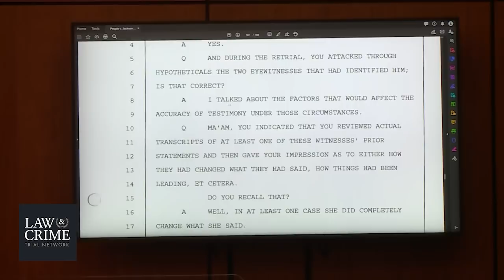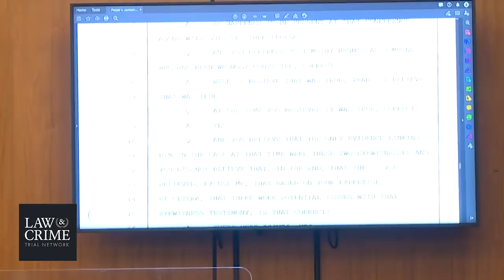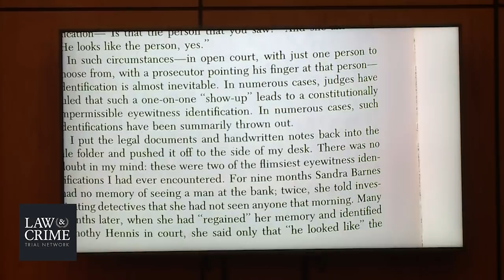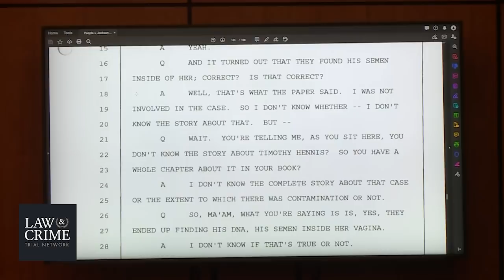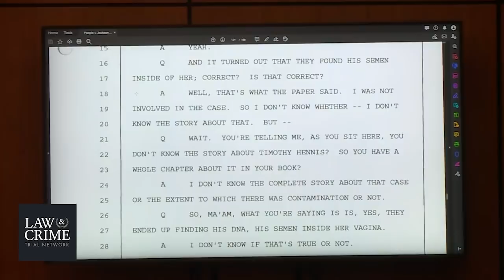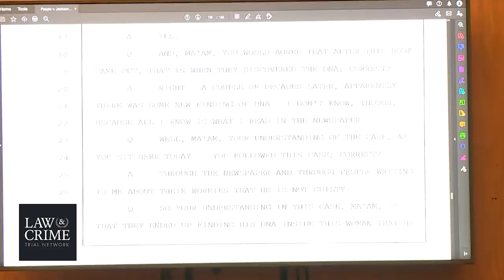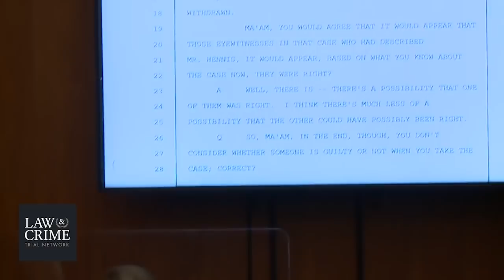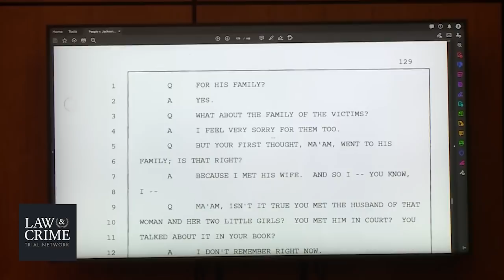CA v. Robert Durst Murder Trial Day 39 - Cross Exam of Dr. Elizabeth Loftus - Memory Expert Pt 2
With the release of The Jinx Part 2 let's take a look back at the Robert Durst Trial. LIVE TRIAL: CA v. Robert Durst Murder Trial - Murder of Friend Susan Berman